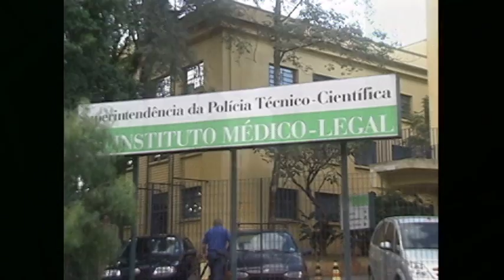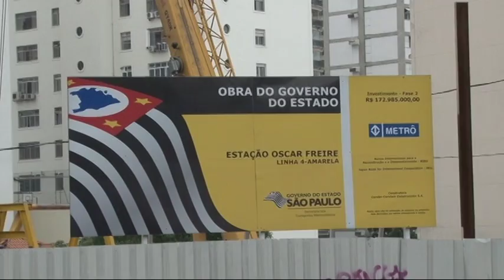Guia do Trânsito - Caminhos de São Paulo - Rua Oscar Freire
O Guia do Trânsito apresenta quadro com as histórias e personagens das ruas da cidade de São Paulo. Nesta edição a Rua Oscar Freire.

Guia do Trânsito - Segunda a Sexta, 7h, na Tv Cultura.